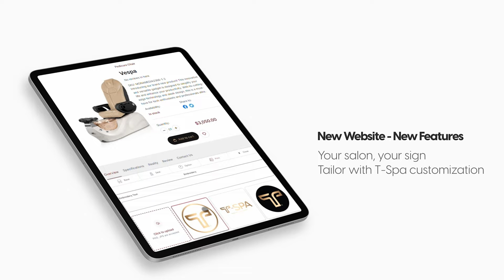Trải Lòng Cùng Hải Lê Về T-SPA Rebrand - Mới Nhưng Không Mất!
Hãy đồng hành cùng chúng tôi và lắng nghe những chia sẻ chân thành từ CEO Hải Lê về hành trình mới mà T-SPA đang hướng tới!